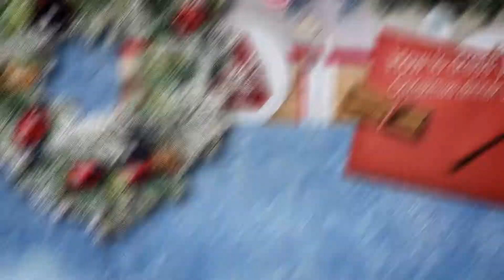Make A Happy Christmas Promotional Video Online In Minutes - MakeWebVideo.com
You can make a happy Christmas promotional video using our professional template

Features of our Christmas clip maker:-

Most of our templates have been designed to help you create spectacular Christmas marketing videos. This template is no exception.

Furthermore, you can create videos that will help you express yourself to your loved ones by sending them specific messages.

These design features and the reality that this template has modern graphics make the Christmas animations you create irresistibly.

Furthermore, this particular template has space where you can place up to ten video clips, twenty-one text lines, and perhaps a logo image. Put, and this particular template is well equipped with all the essential tools to make certain that the Christmas day movies you develop have top-notch quality.